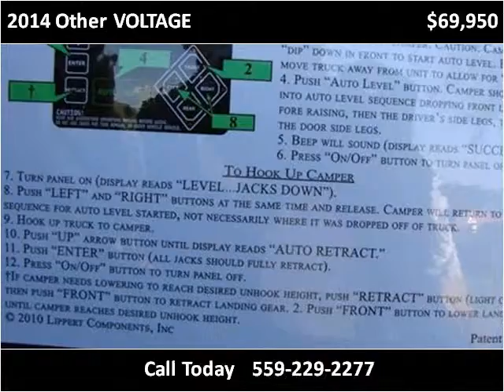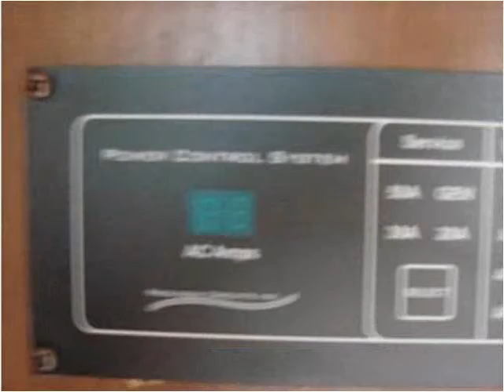2014 Other VOLTAGE Used Cars Fresno CA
This 2014 Other VOLTAGE is available from Toy Hauler Liquidators.